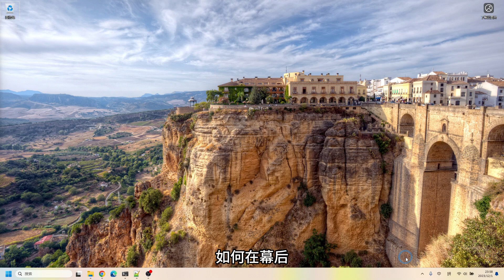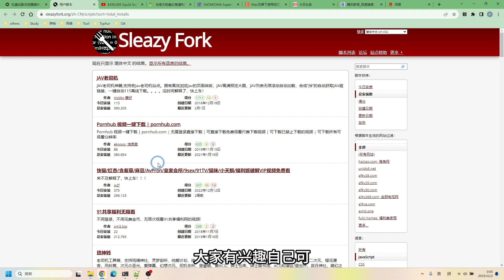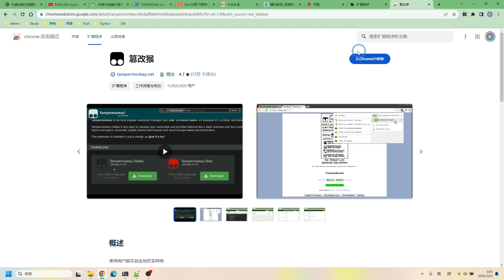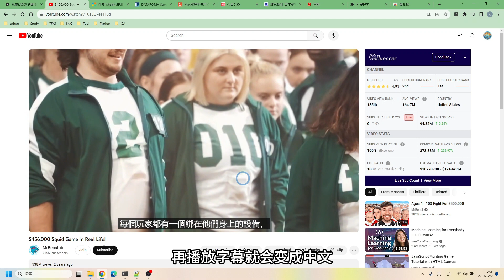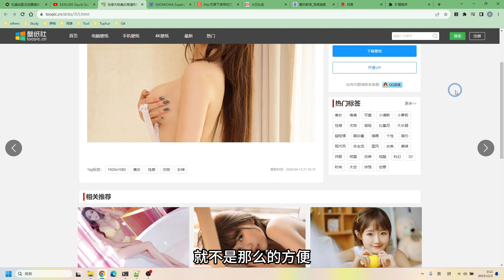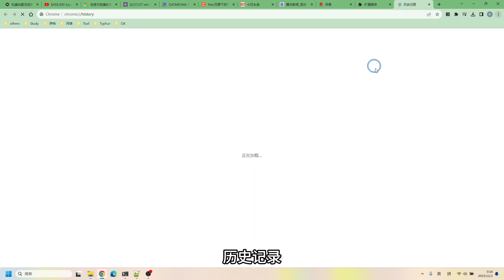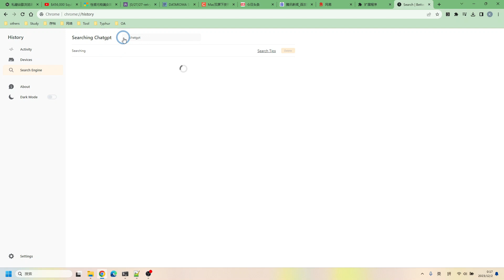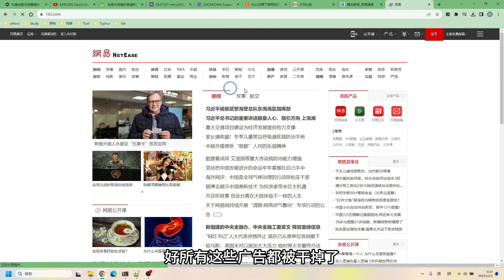谷歌浏览器扩展程序精选5款(2023)，有福利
精选5款谷歌浏览器扩展程序(浏览器插件)，既提升工作学习效率，又解锁神秘技能，这些插件都可以直接在Chrome应用商店安装
油猴插件 - Tempermonkey
油管双字幕 - YouTube™ dual subtitles
批量下载图片助手 - ImageAssistant Batch Image Downloader
浏览器历史 - Better History
去广告 - Adblock Plus

00:00 开场
01:04 油猴插件平台
01:33 隐藏福利
03:47 油管双语字幕
05:06 图片批量下载助手
06:27 浏览器历史Better History
07:47 网页去广告Adblock Plus